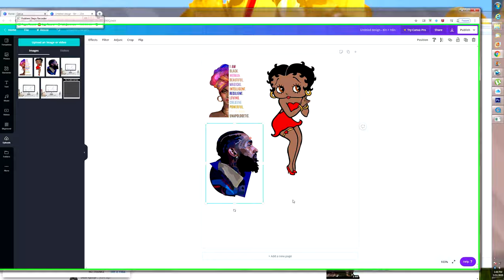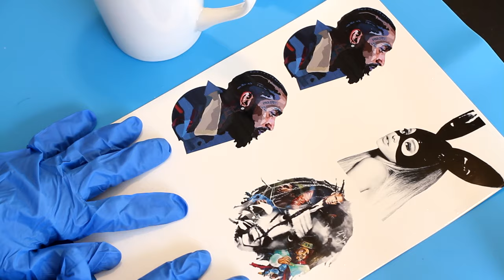How to make Customized Mugs in minutes (Using Resin)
I am so excited to be making another video for you guys on another way to make customized mugs. In the last video, I demonstrated how to make custom mugs using the BAKING METHOD. In this video, I demonstrate how to make mugs and seal them in a different way - It's super easy and only takes a matter of minutes.

LIST OF SUPPLIES IN THIS VIDEO -
1. Gloves
2. Silicone Mat (optional)
3. Coffee Mugs ($1 at 99cent store or Dollar Tree)
4. Silicon Brush (Dollar Tree)
5. Water Slide Paper (Laser Printer)
6. Water Slide Paper (Inkjet Printer)
7. Resin
8. Rubbing Alcohol (99cent store or use water and paper towel)
9. A bowl of clean water
10. Crystal Clear Acrylic Spray
11. HP Envy Printer (OPTIONAL | upgraded version / ALL IN 1 PRINTER)

Information on Resin: Mix Resin in 1:1 ratio, wear a mask, and wear gloves (recommended).

Interested in my Cricut machine? -- The CRICUT EXPLORE 3 can cut 100+ materials, is super fast, and can cut without a mat when using the Smart Material. Find out what else this machine can do by watching the entire tutorial.

GRAB YOUR COPY OF MY E-BOOK ON HOW TO START A BOUTIQUE